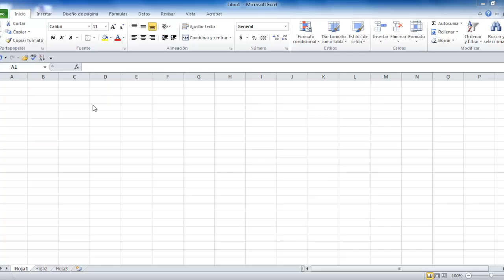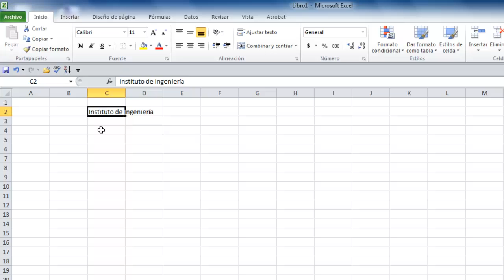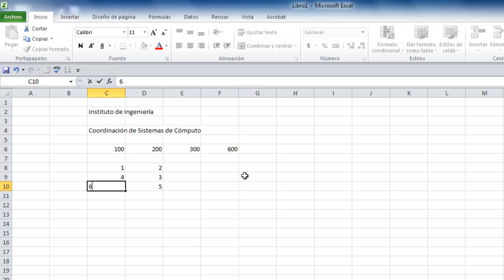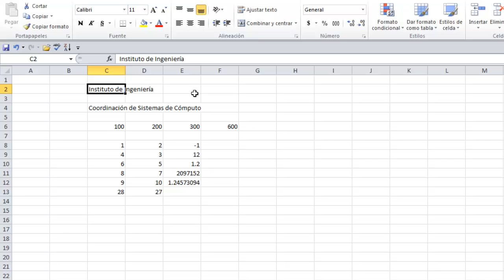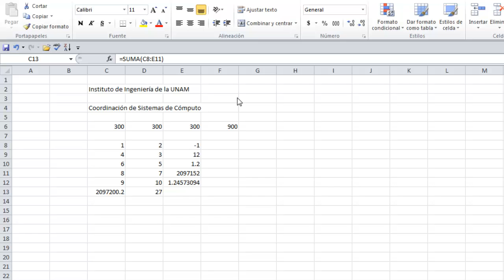Micro tutorial de Excel básico 2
Microsoft Excel Básico 2
Tema: Inserción y edición de datos